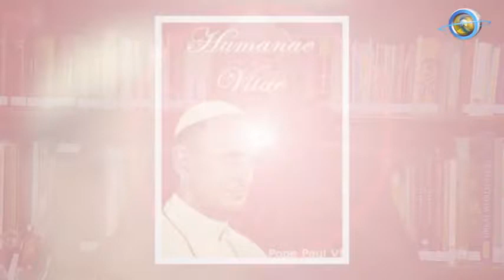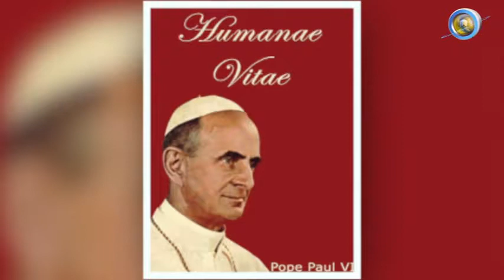La Humanae vitae del Beato Pablo VI: Mensaje del Cardenal Juan Sandoval Íñiguez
Autor: Arquidiócesis de Guadalajara

Mi Instagram: salva_catolico

Te invito a dar like al video y a que juntos compartamos formación en valores cristianos y humanos que tanta falta hacen en nuestro mundo ¡Paz y Bien!